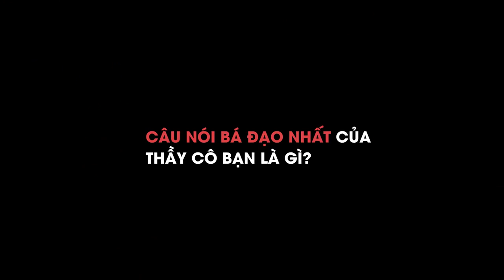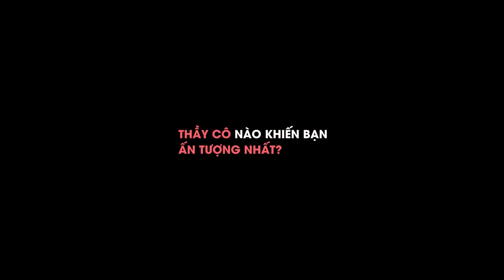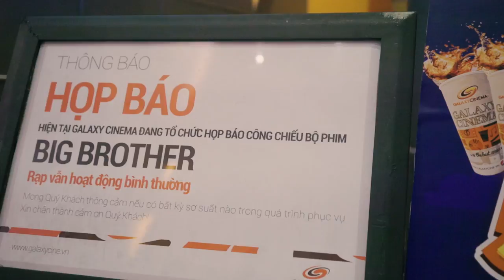BIG BROTHER (ĐẠI SƯ HUYNH) - Khán giả reivew [Khởi chiếu 14.09]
Phim BIG BROTHER (Đại Sự huynh) khởi chiếu tại các rạp từ ngày 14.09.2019 trên toàn quốc.